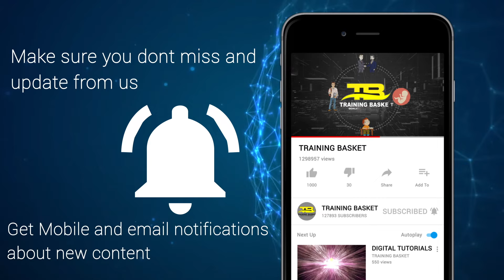Training Basket Learner Testimonial - Himanshu from HCL Success Story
Our learner Himanshu from HCL speaks about his learning experience with Training Basket and how he is able to  grow in his Career Path and taking up CCNA Certification Training with Hands on Practical on Real Cisco Devices which gave him the confidence to career growth

Course Outline/Syllabus of CCNA R&S/New CCNA Certification Exam 200-125 and 200-301:
1. Describe the purpose and essential work of protocols in OSI and TCP/IP models and discovering the data flow amongst two separate hosts within a network.
2. Installing, configuring, plus troubleshooting necessary networking hardware i.e., Routers (1841, 2611XM, 2801, 2811) and Switches (2950, 2960, 3550, 3750 series). Concepts like IOS installation, password recovery, and hardware up-gradations to be incorporated.
3. Understanding, configuring, and troubleshooting basic concepts of layer two switching and predicting the data flow.
4. Understanding, configuring, and troubleshooting STP, VLANs, CAM, and Ether channels.
5. Understanding, configuring, and troubleshooting layer 3 addressing routing protocols for IPV4 and IPV6 (subnetting and summarization).
6. Understanding, configuring, and troubleshooting routing protocols for IPV4 and IPV6. Including the topics like OSPF (single and multi-area) and EIGRP (load balancing, equal and unequal).
7. Introduction to WAN: Getting familiar with WAN protocol and devices. Understanding, configuring and troubleshooting layer three protocols like Frame Relay, HDLC, PPP, NAT, etc. Introduction to MPLS.
8. Understanding IP services like DHCP, SNMP, Netflow, FHRP, and NTP.
9. Understanding, configuring, and troubleshooting layer two security, layer three security that is ACL (standard, extended, named), SSH, and Secret password.
Latest Topics added in Latest CCNA 200-301 Exam
Cisco recently launched a new version of CCNA Enterprise Certification, and the exam code got updated from 200-125 to 200-301. In the latest version of the CCNA R&S Certification syllabus, Cisco has added and removed some topics from the old curriculum.
Topics Added:
VPN (Virtual Private Network) – Site to Site VPN and DM VPN majorly.
Introduction and Configuration of IPV6 Routing
Basics of QoS (Quality of Service)
Basics of Cloud Computing and SDN technologies.
Basics of Network Automation
Fundamentals of Network Security (Almost 20% syllabus of CCNA Security)
Fundamentals of Network Programmability

Networking offers plenty of rewarding and profitable challenges for those who can take up technical knowledge and put it to practical use and Training Basket is the  Best CCNA institute in Noida to learn CCNA.
Some of these job roles are:
 1. Network Engineer
 2. Desktop Support Engineer
 3. Security Specialist

For more updates on courses and tips follow us on:

▶️ For more interesting tutorials - @TrainingBasket